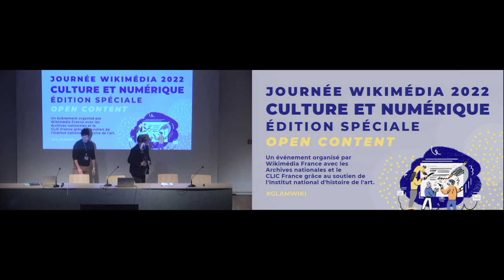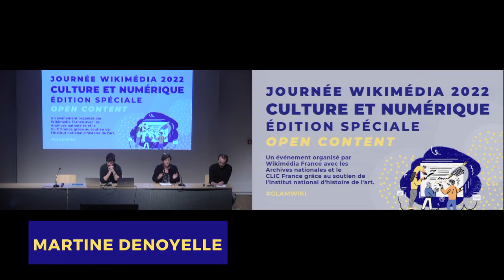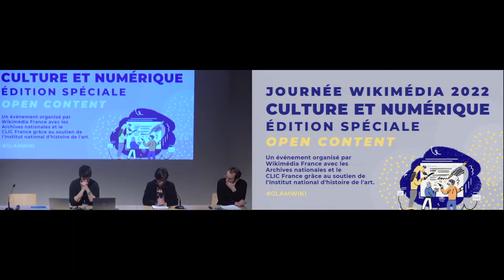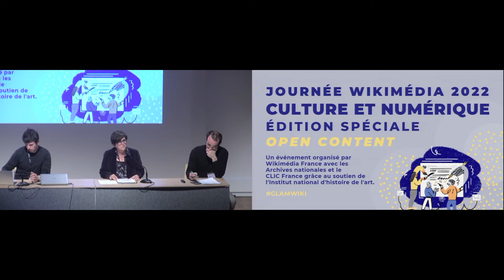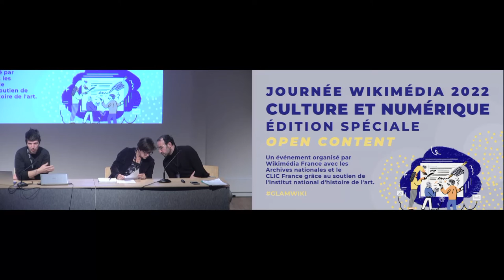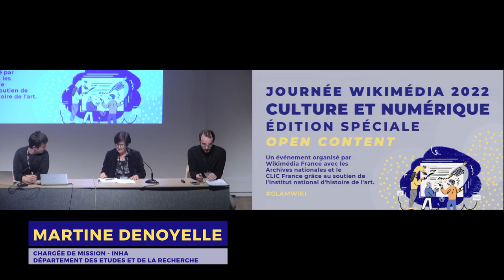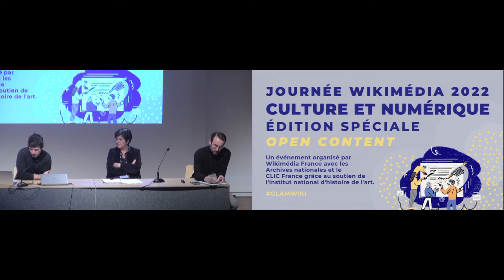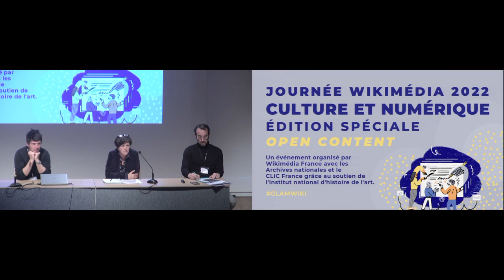Table ronde sur les principaux enseignements — Journée Wikimédia Culture & Numérique GlamWiki 2022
Table ronde sur les principaux enseignements  :
— Emmanuel Rivat, agence Phare
— Martine Denoyelle, INHA
— Benjamin Jean, Inno3

Troisième édition de la Journée Wikimédia Culture et Numérique spéciale open content organisée par Wikimédia France en partenariat avec l’INHA, le Clic France et les Archives nationales le 26 avril 2022.

▶️ Pour soutenir le travail de Wikimédia France : ◀️